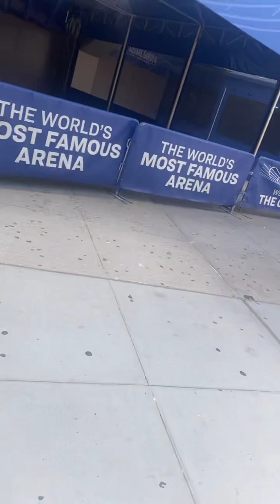Hard punishment on Avraham Ben Moshe vs Ogyaba issue, the boys is coming now………. Young Don